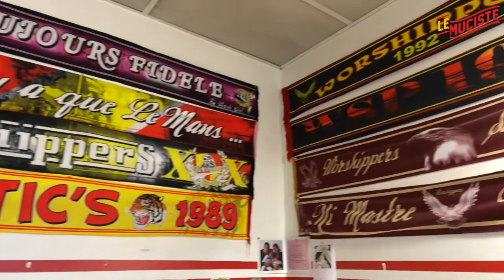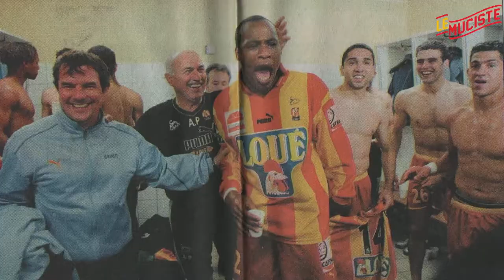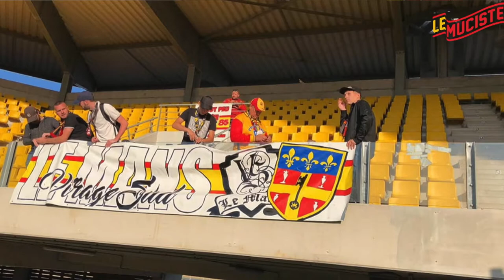30 ANS DE VIRAGE SUD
Après 30 années de chants, de joies et de peines, les deux Anthony, Bregent et Archenault, laissent leur place de Présidents du Virage Sud. Ils ont tout connu. La Ligue 1, la Ligue 2, la DH, le National, Bollée, le MMARENA... et laisseront une trace indélébile dans les mémoires de tous les supporters Sang et or. Retour sur ces deux vies dédiées au MUC 72. Parce qu’ils le méritent, et qu’un merci ne suffirait pas pour exprimer ce qu’on ressent pour eux.